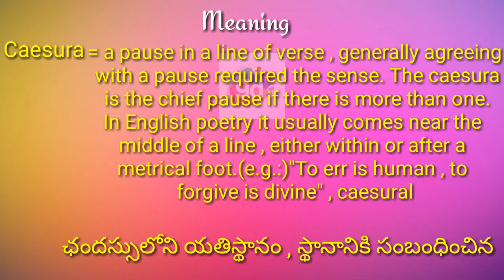Caesura Meaning with Pronunciation||Googul Dictionary